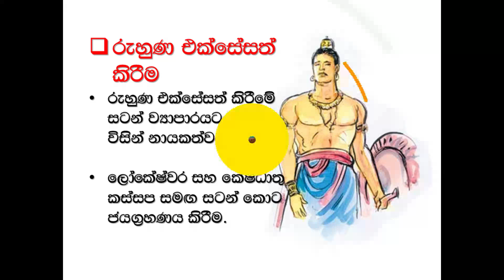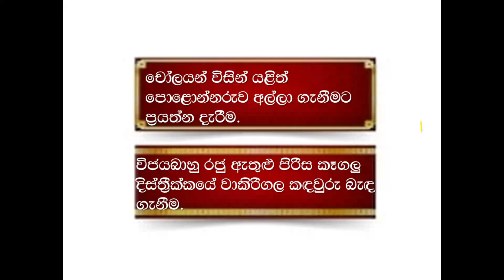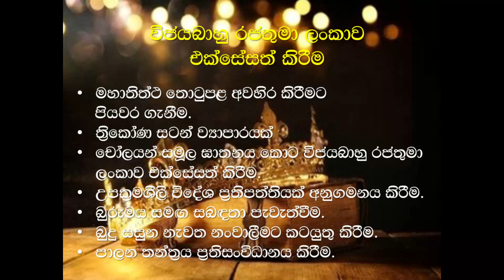7 වසර ඉතිහාසය | අපේ කීර්තිමත් රජවරු | Our kings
An introduction about king Vijayabahu.